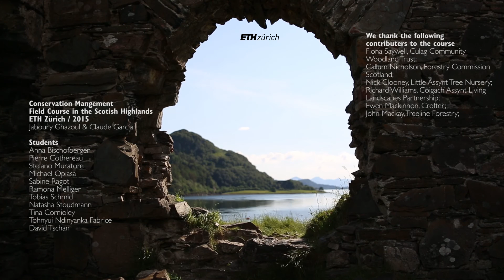ETH Zurich Conservation Management field course in Scotland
The ETH Zurich Conservation Management course in the Scottish West Highlands addresses a variety of land management and conservation issues drawing on the expertise of local stakeholders and community members. It is run bi-annually by Prof. Jaboury Ghazoul and the Chair of Ecosystem Management, and is open to Masters and PhD students.